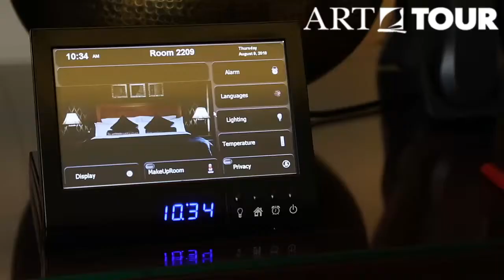Bab Al Qasr Premiere Room